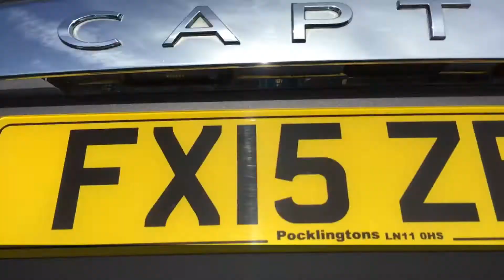Used Renault Captur 1.5 dCi ENERGY Dynamique Media (FX15 ZFE) - £9,690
Browse more of our Used Cars available for immediate delivery